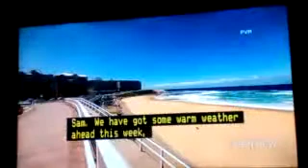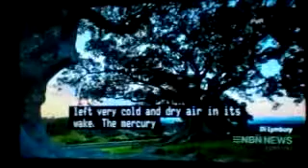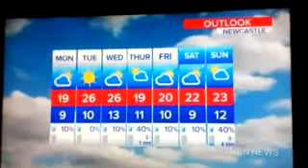NBN News Newcastle 16th September 2018 Part 6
With Jane Goldsmith (news and weather) and Samuel Djodan (sport)

Recorded off 9NBN Newcastle on September 16, 2018